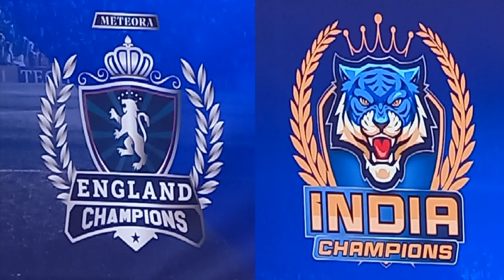England v India 2024 - Part 2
Legends Tournament - Edgbaston - Birmingham - UK